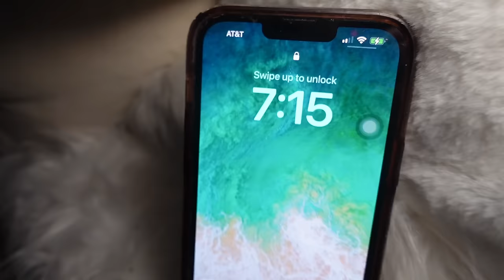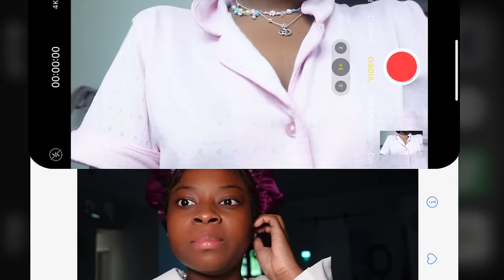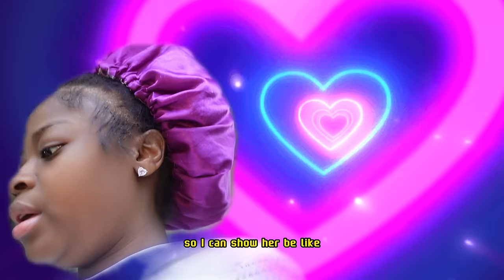WAKING MY MOM FOR CHURCH ON A SATURDAY 🙏🏽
Another one